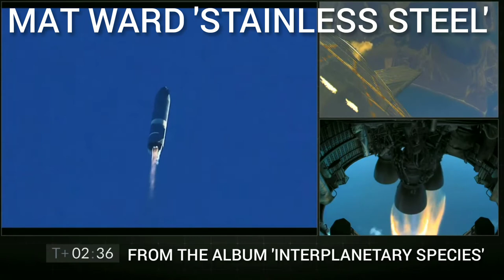Mat Ward 'Stainless Steel' - song about SpaceX's Starship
Elon Musk suddenly decided to change course and build SpaceX's Mars-bound spacecraft, Starship, out of stainless steel, rather than carbon fibre. Explaining the decision, he told Popular Mechanics: "The thing that’s counter-intuitive about the stainless steel is, it’s obviously cheap, it’s obviously fast — but it’s not obviously the lightest. But it is actually the lightest. If you look at the properties of a high-quality stainless steel, the thing that isn’t obvious is that at cryogenic temperatures, the strength is boosted by 50 percent. Most steels, as you get to cryogenic temperatures, they become very brittle. You’ve seen the trick with liquid nitrogen on typical carbon steel: You spray liquid nitrogen, you can hit it with a hammer, it shatters like glass. That’s true of most steels, but not of stainless steel that has a high chrome-nickel content."

LYRICS:
We're feeling intergalactic
It's got to have that feel
We're going cryogenic
It's got to be stainless steel

Written, produced, arranged, mixed and mastered by Mat Ward
Taken from the album INTERPLANETARY SPECIES, out January 29, 2021